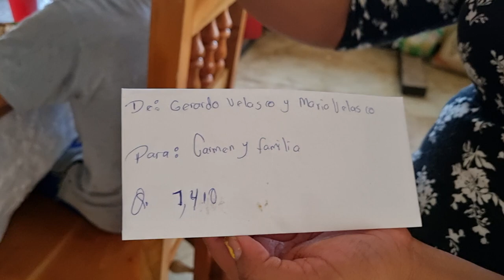Carmen Comparte con sus Hermanos Despues del Viaje|Recibio esta Gran Ayuda